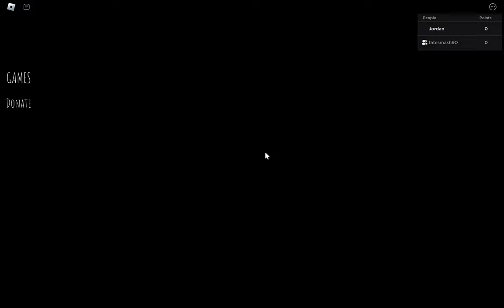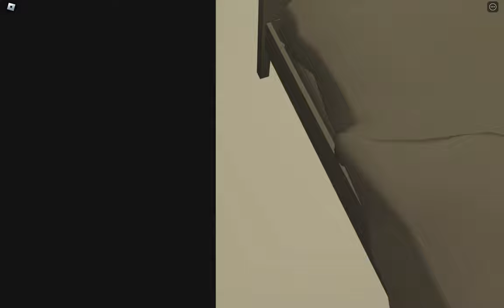Short creepy stories with tate part 1